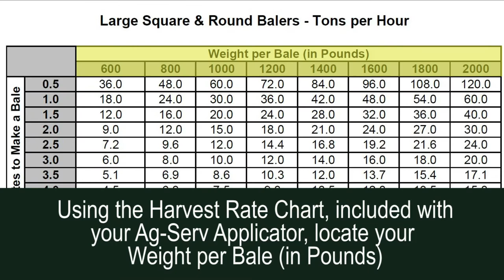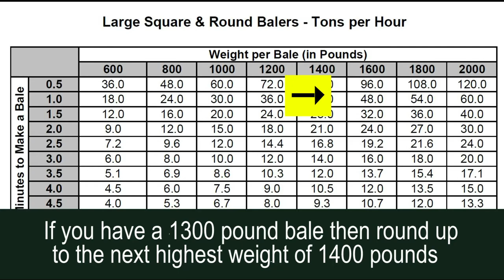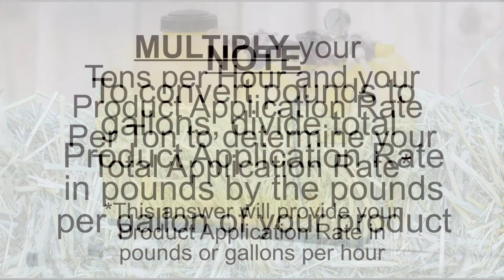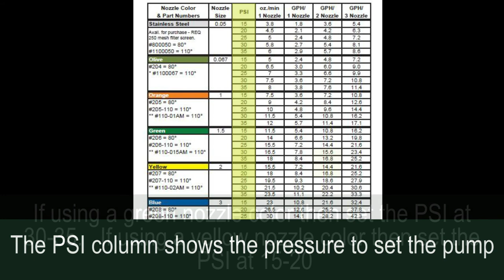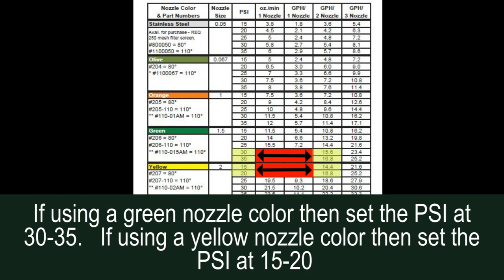Large Square Baler & Round Baler Calibration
Easy step by step directions on calibrating your applicator for a large square baler & round baler.